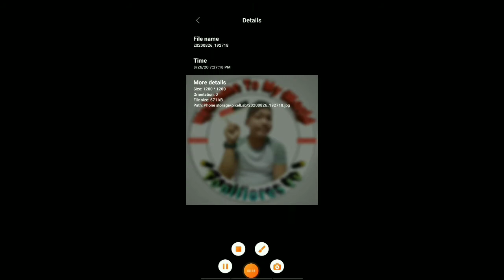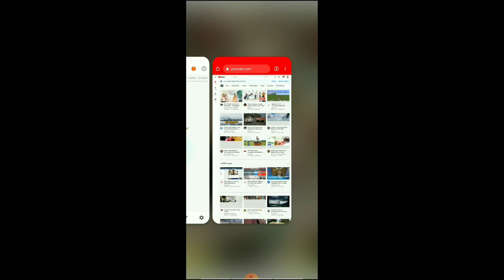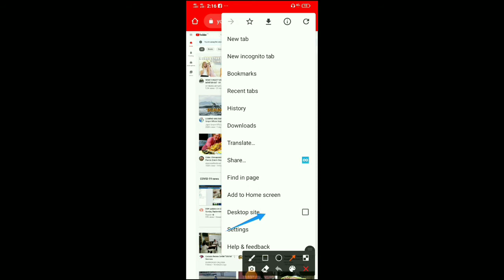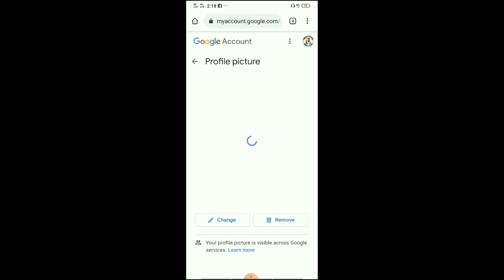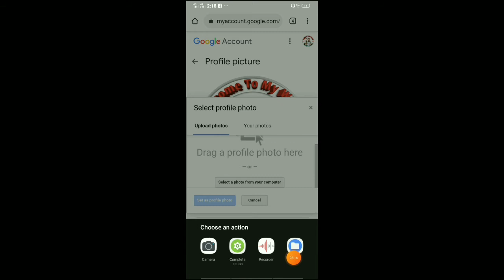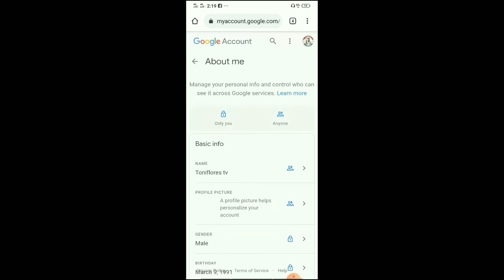How To Upload/Change profile pict in youtube channel | Sept. 22, 2020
Tutorials Knowledge